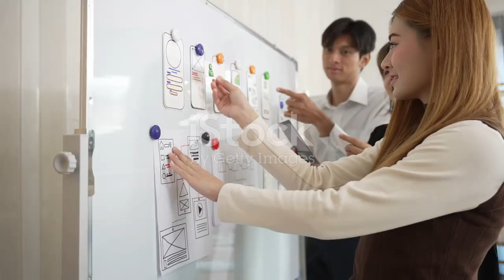The Great Pros and Cons of Faceless YouTube Channel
Discover the pros and cons of going faceless on YouTube! In this video, we dive into the benefits like no worries about appearance, focusing purely on content, and increased privacy. On the flip side, we discuss the challenges such as the lack of facial expressions that can hinder emotional connection, the need for creativity in voice and visuals, and the difficulty in building trust with your audience. Ultimately, the decision to go faceless is all about balancing personal comfort and creativity while staying true to your authentic self.

OUTLINE:

00:00:00 The Great Pros and Cons of Faceless YouTube Videos